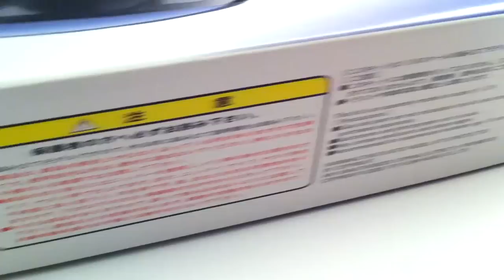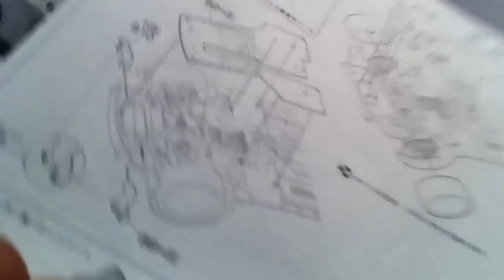Fujimi 1:24 Nissan GT-R Spec-V unboxing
1:24 scale model of the Nissan GT-R Spec-V made by Fujimi